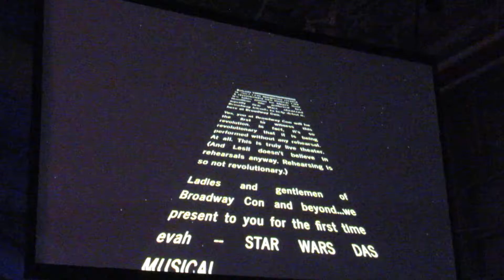Lesli Margherita Variety Hour - Star Wars Part 1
Broadway Con 2017
01/28/17